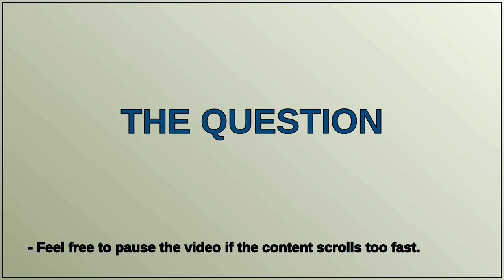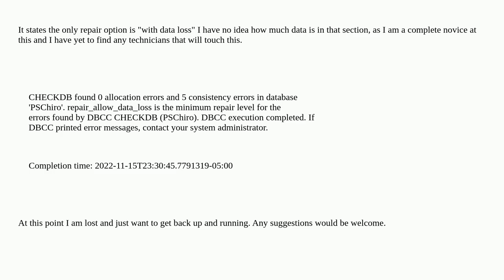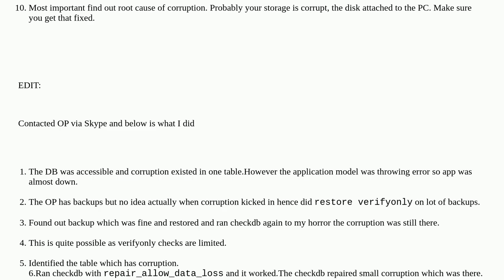in trouble -SQL database corruption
A special thanks goes out to the community

  sql-server errors